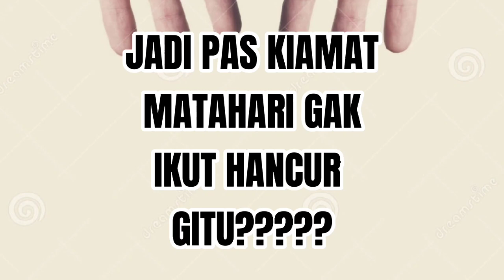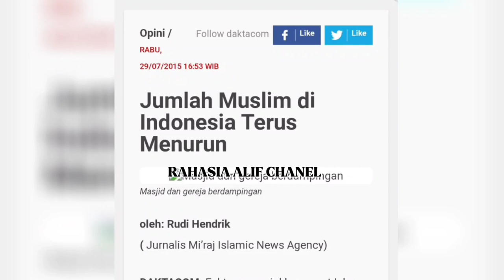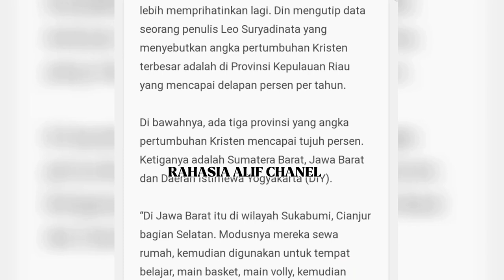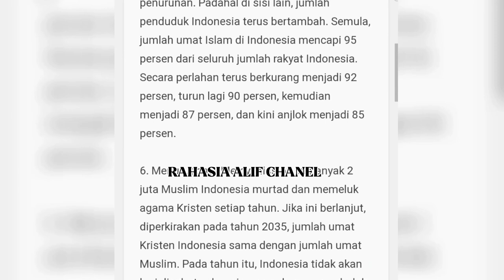SI GONDRONG INI AAAAH EMYU-EMYU...🤣🤣 BERULAH LAGI